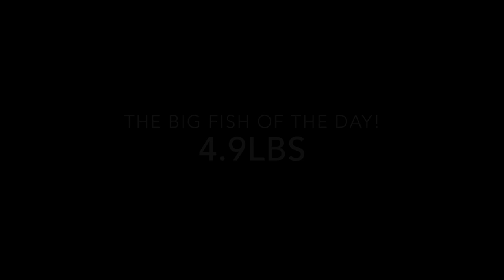Bullards Bar Spotted Bass in 30 Degree temps!!!!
Just because it's cold doesn't mean the fish aren't biting!

Welcome to West Coast Bassin! I'm Brent and I fish with my other half Paige. In our videos you will see a little bit of everything: day-to-day vlogs, beginner tips, how-to videos, boat maintenance, and of course lots of bass fishing. We fish all over Northern California including Lake Oroville, Clearlake, Bullard Bar, The CA Delta, Lake Shasta, and more.